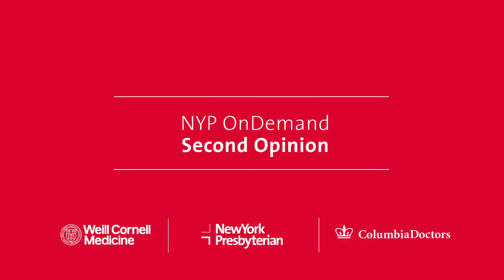Second Opinion - Gabby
Get another perspective on your symptoms, diagnosis, or treatment plan from the expert physicians at NewYork-Presbyterian, wherever you are and whenever you need it.